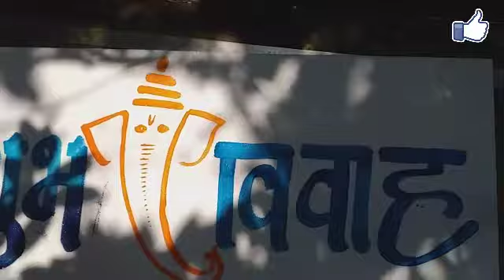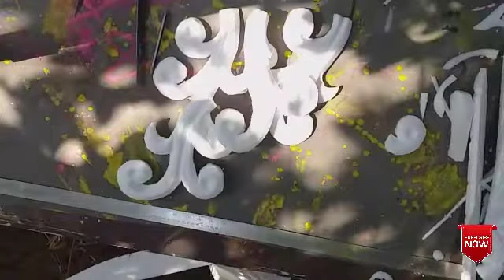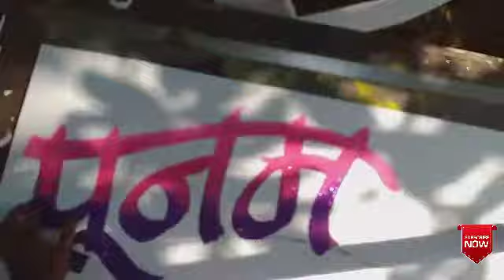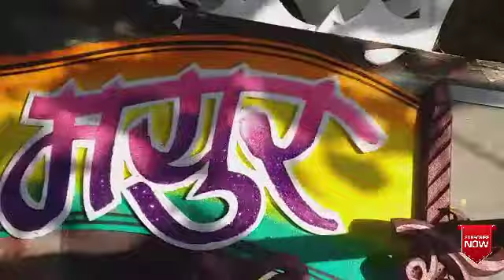Wedding name .thermacol marathi wedding name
Art ,Painting and tharmacol work ,
wedding Decortion.